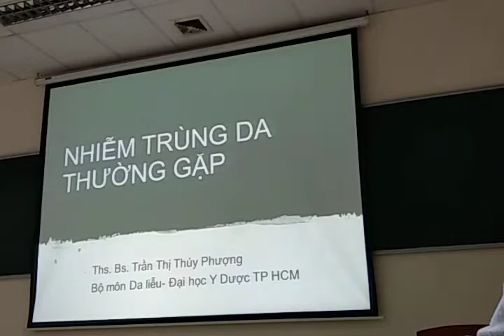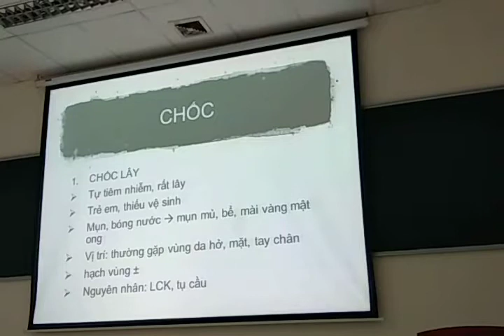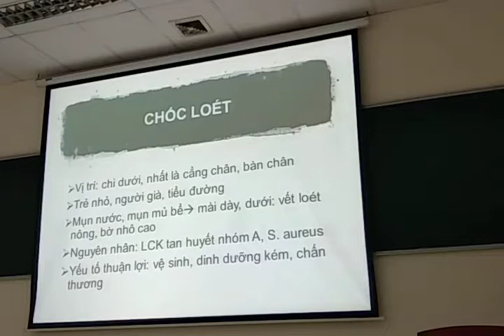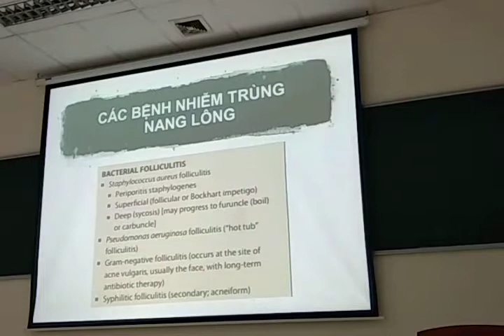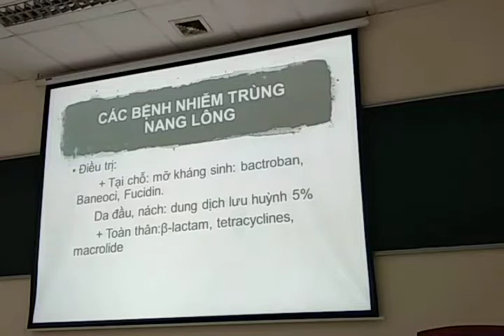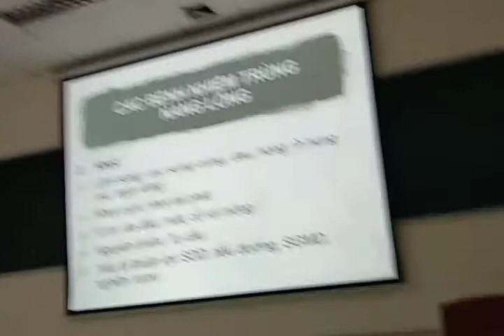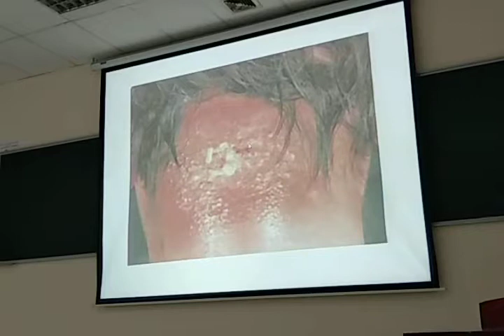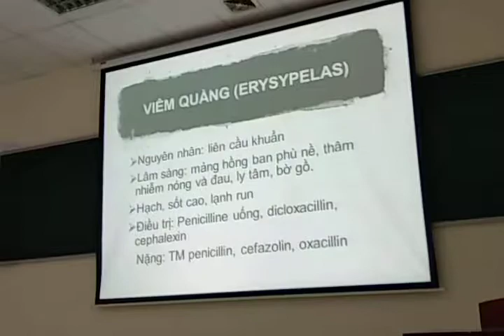Nhiễm trùng da thường gặp